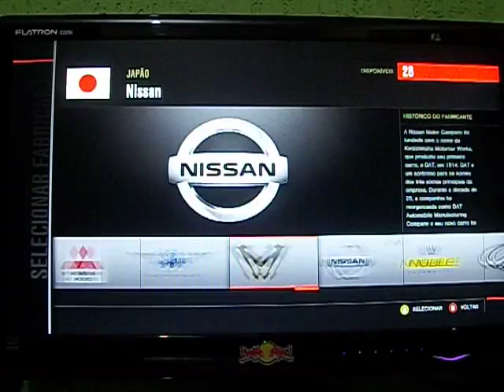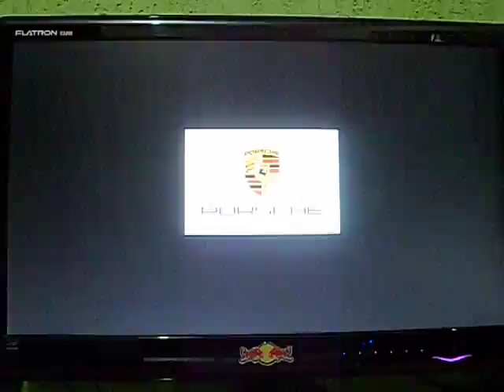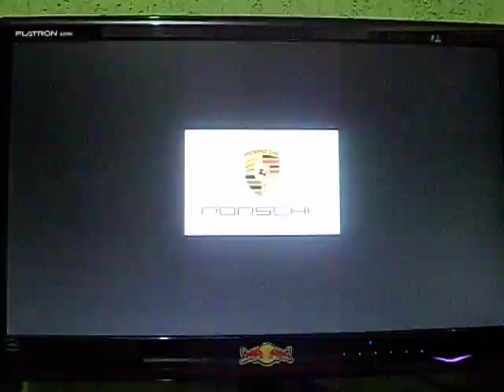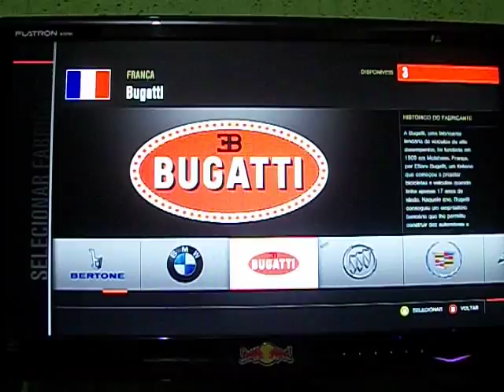forza 4 dlc 30 porches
dlc